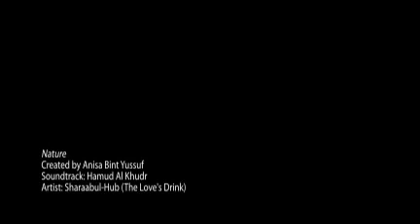Nature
*Watch in HQ* These are Photos by me.